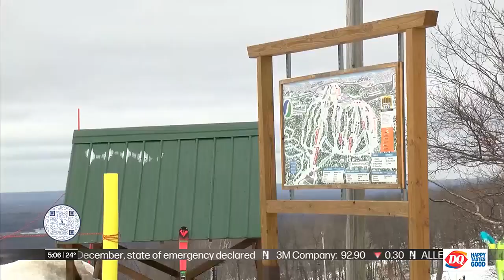Skiers deal with rough snow conditions at Spirit Mountain’s 46th Atmore Memorial Ski Race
Team Duluth is welcoming athletes from coast to coast for the Slalom ski event, with plenty of local faces as well.